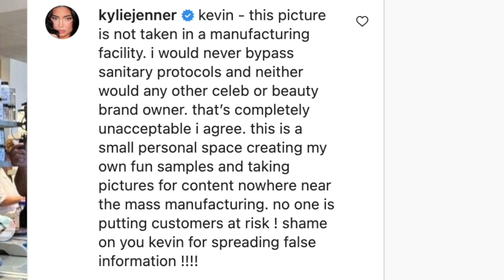Kylie Jenner GOES OFF!! (yikes)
KUWTK star Kylie Jenner from Kylie Cosmetics GOES OFF on another beauty guru after getting called out for bad protocol in the lab.. | Kardashian star claims it's not an actual manufacturing lab